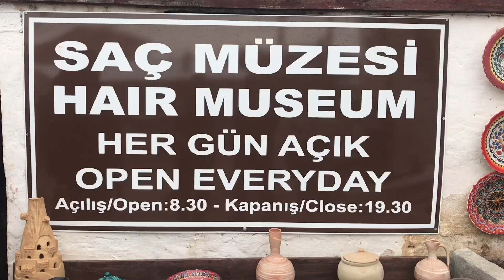60-SECOND EXCURSION: Visiting the weird Hair Museum of Cappadocia in Turkey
A visit to the Chez Galip Hair Museum of Avanos, in the Cappadocia region of Turkey, where eccentric pottery maker Seyin Galip Körükçü collects and displays locks of women's hair, donated to him for his Guinness World Record-holding collection of over 16,000 samples gathered over the past 40 years. Located in the back of his former pottery studio, it ranks in the top ten lists of weirdest museums by CNN Travel and ABC News. Here, Laura Kiniry, Eileen Cotter Wright, and Emma Weissmann donate to the collection. (This video appeared on the television show "Right This Minute" — Shot with iPhone 7, edited on iMovie for iOS. January 15, 2019. This 60-second version is sped up 25%—while maintaining audio pitch—from the original real-time 75-second video, which you can watch

"60-SECOND EXCURSIONS" by The Global Trip (travel writer/videographer Erik Trinidad) is a series of short, quickly edited travel videos that are 60 seconds or less, originally posted on Instagram/Facebook accounts @theglobaltrip and @plausiblyridiculous. They had been shot and edited on the fly (with iMovie for iOS) during an active trip, and were posted in chronological order—typically within a couple of hours of the moment, in near real-time.